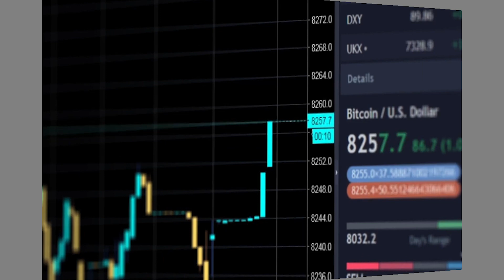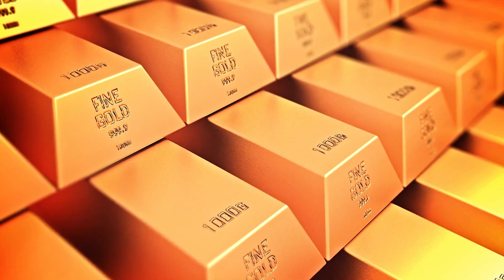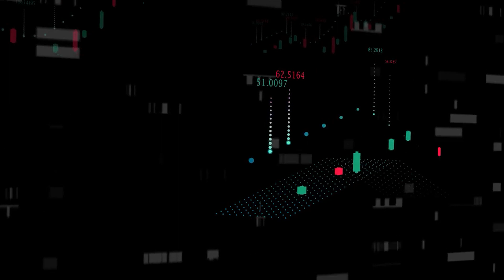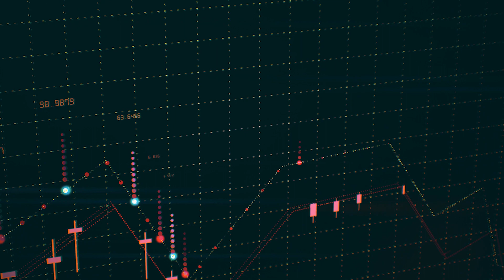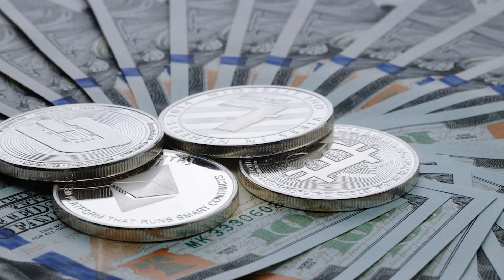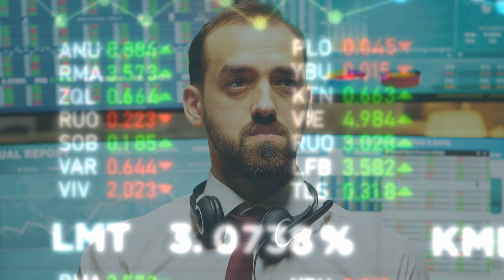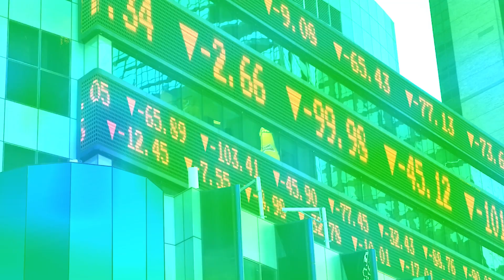$200 Or $20, Best Time To Buy Silver? | Gary Savage Silver Price Prediction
$200 to $500 silver is not out of the question in the next mania phase, says Gary Savage, publisher the Smart Money Tracker.
While silver may fall below $20 in the short term, he says, anywhere in the 20s is still an incredible buying opportunity.